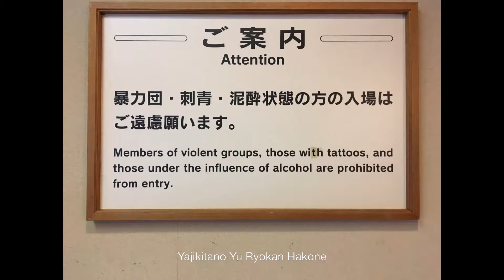Ryokan traditional inns in Japan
You can stay in Western-style hotels throughout Japan, but you would be missing out on very memorable and pleasurable experiences by not staying in a ryokan, the traditional inns for travellers located throughout the country. They have been described as national treasures